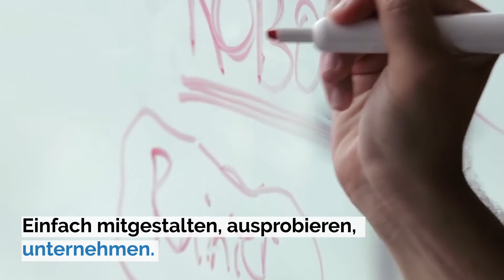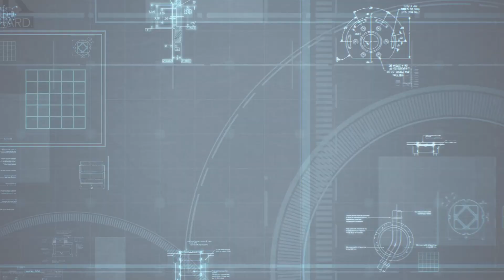Ralf Kleber (Amazon) zu Handeln in 2030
Ralf Kleber, Country Manager Amazon.de über die Zukunft